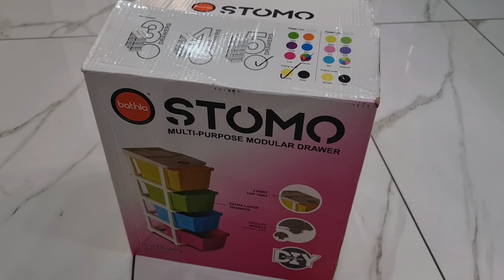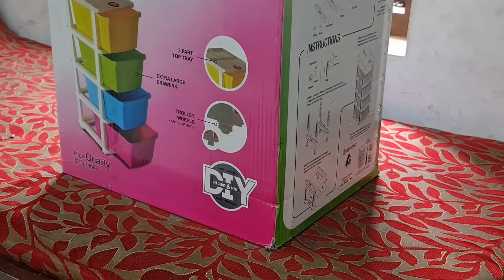ബേക്കിംഗ് tools അടുക്കി വെക്കാൻ പുതിയ ഒരു ഐറ്റം മേടിച്ചു 🤩